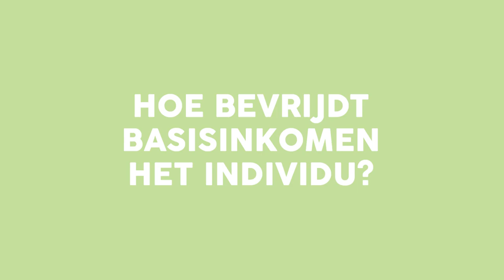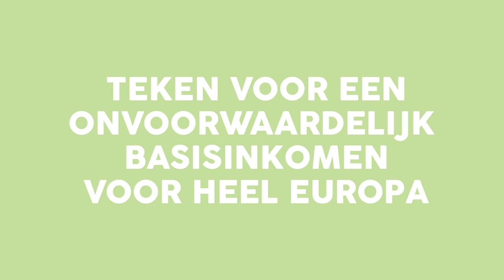Hoe bevrijdt basisinkomen het individu?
Alexander de Roo was in de jaren tachtig van de vorige eeuw er al van overtuigd dat de invoering van het basisinkomen noodzakelijk is om de armoede te bestrijden en de inkomensongelijkheid te bestrijden. Hij was mede oprichter van de mondiale vereniging voor basisinkomen BIEN (Basic Income Earth Network). Als voormalig politicus in het Europees Parlement zoekt hij onvermoeibaar medestanders binnen politiek Den Haag.
Teken het Europese Burgerinitatief voor de Start van Onvoorwaardelijke Basisinkomens in Europa